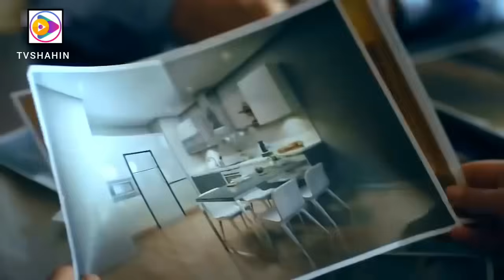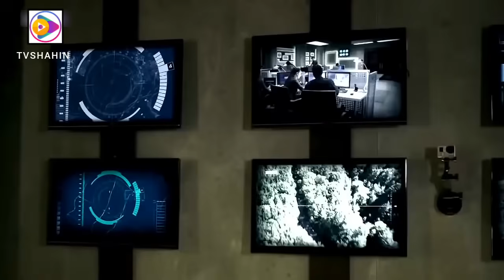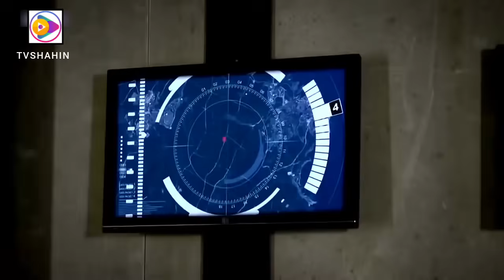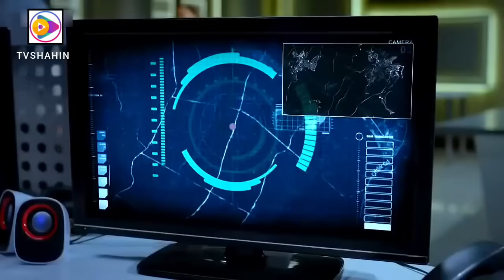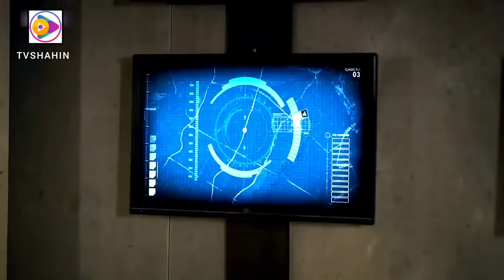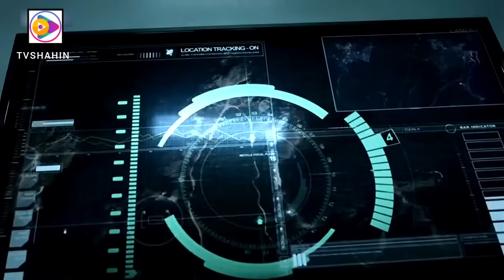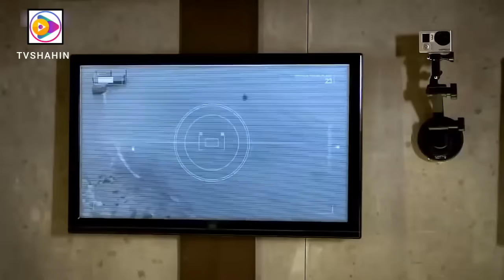Wadi Gorgha Episodn 5 season. 8 ( HD) سریال وادی گرگ ها قسمت 5 فصل هشتم با دوبله فارسی دری